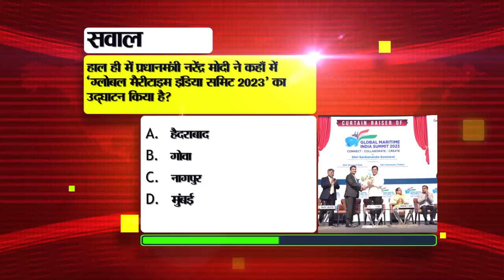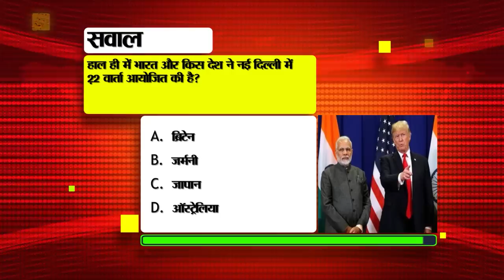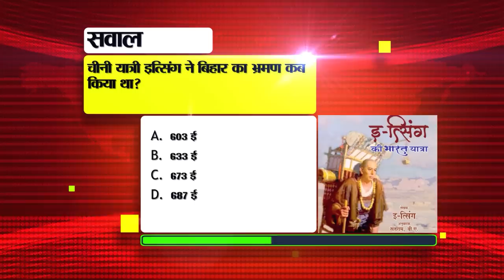Today Bihar News of 21st October 2023.Shardiya Navratri,Shri Krishna Singh birthday,Bihar Weather.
Today Bihar Bihar News of 21st October 2023.Shardiya Navratri,Shri Krishna Singh birthday,Panchayat by election in Bihar,Bihar weather,Pankaj Tripathi
1. Recruitment for the posts of apprentice and trade apprentice in IOCL
2. The seventh day of Navratri is dedicated to Maa Kalratri.
Today i.e. 21st October is the seventh day of ShardiyaNavratri. In such a situation, Maha Saptami falls on this day. On this day, Maa Kalratri, the seventh power of Maa Durga, is worshipped. Let us tell you that Mother Kalratri is known for destroying the wicked. That's why his name is Kalratri. Apart from this, Maa Kalratri is also called Shubhankari, because she always provides auspicious results to her devotees. It is known that Mother Kalratri is a goddess with three eyes. And it is believed that worshiping them destroys fear and disease. Goddess Kalratri looks quite scary with open hair and black body. According to astrology, by worshiping Maa Kalratri, one gets relief from the defects related to Saturn in one's horoscope and the troubles caused by it.

3. Today in Bihari Birthday Special we will talk about
Shri Krishna Singh was born on this day in 1887. He was the first Chief Minister of the united Bihar state of India. His colleague Dr. Anugrah Narayan Singh remained with him throughout his cabinet as Deputy Chief Minister and Finance Minister. During his reign of only 10 years, remarkable work was done in industry, agriculture, education, irrigation, health, art and social fields in Bihar.
4. Now the government will make QR code of home address
5. President was honored by giving guard of honor
6. Now update the directory of secondary teachers till this day
7. Government is giving subsidy on 108 types of agricultural equipment, apply like this
8. Date related to PanchayatbyelectioninBihar revealed
9. After the release of the result of teacher reinstatement examination, the commission answered the tough questions of the candidates.

10. Today in Bihar Tourism we will talk about Maa Tarachandi Temple.

11. 10th-12th candidates of Bobos got user ID and password.

12. A Masterclass in Delhi with PankajTripathi after winning the National Award

13. Resentment among the candidates regarding the mistakes made in the results of teacher recruitment examination.

14. There will be a sudden increase in cold in the Biharweather state

15. Bihar's share in the total NH of the country is 4.04 percent.

16. Mumbai Indians gave important responsibility to Lasith Malinga

17. Today's date is recorded in the history of India for many reasons.

18. Today in Viral News we will talk about a letter written by the Prime Minister.

19. This feature will be available in the new activity off feature regarding privacy in Instagram.

20. The stock market closed with a decline on the last day of trading.

21. Excavation for Patna Metro will now begin from Gandhi Maidan towards Akashvani.

22. Opposition in mood to corner government on caste survey report in winter session